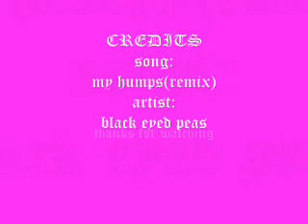SRMTHF GO!-my humps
English:
this is a tribute to all the hiper force aaaaaaaaaaaaaaaaall XD jaja
Español:
es un tributo a todo el escuadron toodoooooooooooo XD jaja